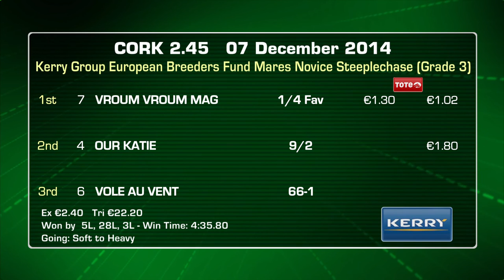Cork 7th December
Highlights from Racing at Cork featuring the Grade 3 Hilly Way S'chase